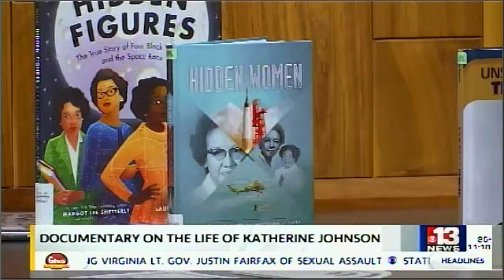Kanawha County Public Library hosts OUTLIER The story of Katherine Johnson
The Kanawha County Public Library in Charleston, WV hosted a showing of the documentary Outlier: The Story of Katherine Johnson. The West Virginia native was portrayed in the move Hidden Figures for her work with NASA.